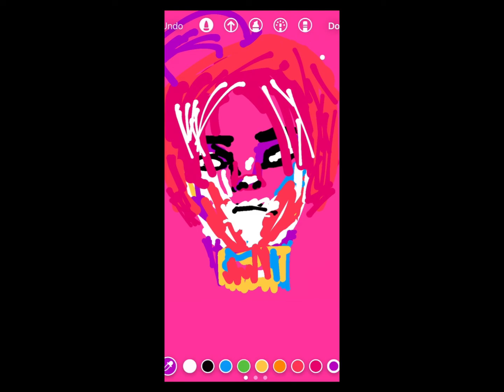The eyes and hair- 😭